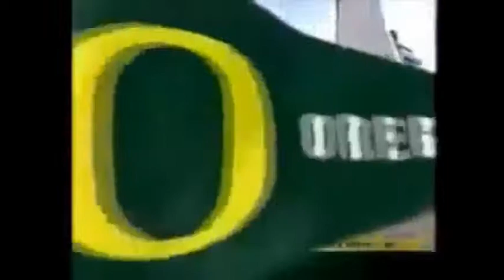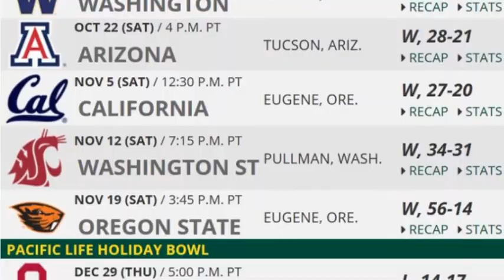2005 - (3) #25 Fresno St at Oregon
Gary Crowton came to Oregon from BYU as the new OC. With him came the beginnings of what would be an exciting new up-tempo offense. This was his 1st year as OC.

Terrance Whitehead moved into #5 in career rushing at the U of O in this game, passing Mo Morris. Dennis Dixon was the back up QB to Senior Kellen Clemens.